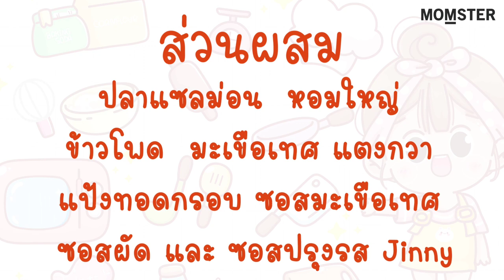แซลมอนผัดซอสเปรี้ยวหวาน | Momster Cooking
แซลมอน ผัดซอสเปรี้ยวหวาน เมนูเพิ่มโอเมก้า 3 ให้กับเจ้าตัวเล็ก คลิปนี้แม่ต้อง และน้องเจได แห่งเพจ.. "ใครไม่ได เจไดเองคับ" มีวิธีการปรุง และเคล็ดลับดีๆ กับ ซอสจินนี่ มาฝากค่ะ
ปลาแซลมอน หอมใหญ่ ข้าวโพด มะเขือเทศ แตงกวา
แป้งทอดกรอบ ซอสมะเขือเทศ
เคล็ดลับความอร่อย..
ซอสผัด & ซอสปรุงรส JINNY
วิธีการปรุง
- นำปลาแซลมอนชุบแป้งทอดกรอบ นำไปทอดในน้ำมัน
- ตั้งกระทะ ใส่น้ำมันเล็กน้อย ผัดหอมใหญ่ ข้าวโพด มะเขือเทศ แตงกวา
ลงผัด เติมน้ำเล็กน้อย ผัดจนสุก
- ใส่ซอสมะเขือเทศ ปรุงรสด้วยซอสปรุงรส Jinny ซอสผัด และ ซอสปรุงรส Jinny
- นำปลาแซลมอนที่ทอดไว้ลงคลุกเคล้าให้เข้ากัน
ตักเสิร์ฟเจ้าตัวเล็กได้เลยค่าา